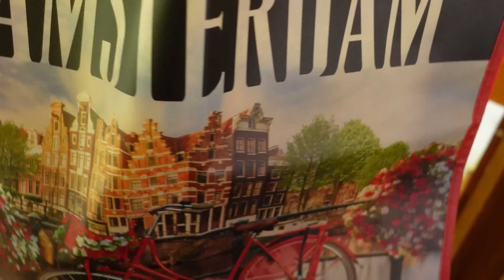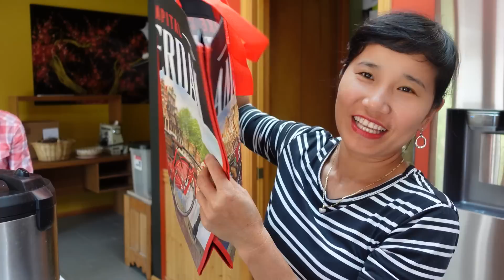CHỊ CHỒNG GHÉ NHÀ CHƠI,HÁI ỚT TRIỆU NGỌT, ỚT CHUÔNG,CỦ CẢI DÂU TÂY, MÂM XÔI ĐEN ,CÀ CHUA,DƯA LEO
CHỊ CHỒNG GHÉ NHÀ CHƠI,HÁI ỚT TRIỆU NGỌT, ỚT CHUÔNG,CỦ CẢI  DÂU TÂY, MÂM XÔI ĐEN ,CÀ CHUA,DƯA LEO,@nhunghafamilycuocsongmy ,@nhunghamonanngon7577